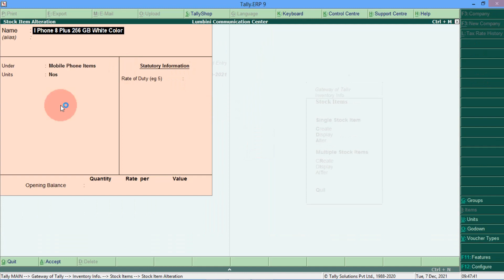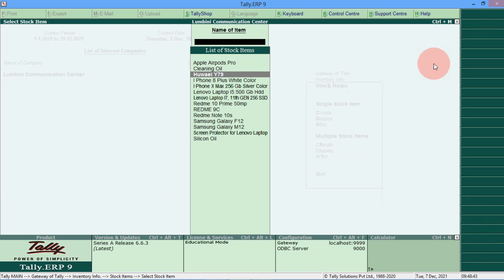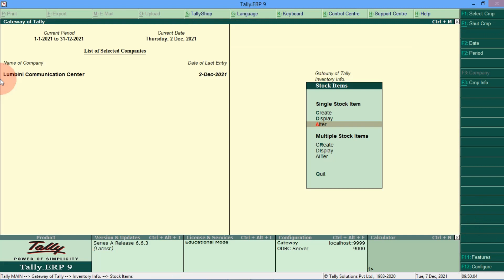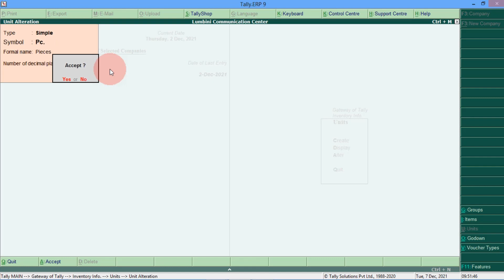15 How to Delete or Alter Stock Items and Stock Group Name In Tally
This is 15th chapter of Tally ERP 9 Complete Course Series. The Full Course is consisting of 55 Videos. Each Videos represents particular chapters. You may go through chapter by chapter. In addition to that I also have uploaded 8 hrs. complete Tally course for your convenient.